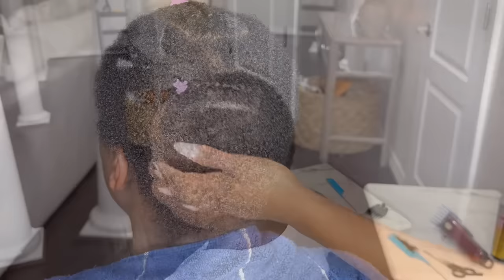Let’s Chop It OFF! | Short Hair Don't Care | Quick Weave Again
She decided to chop it off, well 85% of it. Lol!
I really wanted to do a voiceover on this video addressing some of the comments I’ve seen, but I realized that would be so out of character of me and I would actually be stooping to their level just by responding. On this channel I love to focus on the positive uplifting comments I get on a daily, and typically only focus and respond to them, and in turn, my channel has been blessed beyond words. However, today I got time. Most of the malicious comments are of people uneducated about black hair and our culture, or unaware of the struggles my clients have had with hair growth since birth. Others are of evil and bullying comments masked in “it’s my opinion!”…. I like to see my true riders challenge these comments, just for them to back down and say “it’s my opinion!” It’s not an opinion it’s a statement meant to hurt me or my client if seen! News flash, I’ve been doing this long enough to not get emotionally attached to comments meant to hurt my feelings and I genuinely take tough criticism as a way to learn, if there is any sense in it. As for my client's feelings, “she doesn’t care! Lol! Like really don’t care! Not everyone put hair on such a high pedestal. Some people can grow their hair to their a** crack today, and chop it off tomorrow without the blink of an eye. I think once people learn that not everyone value hair growth or health like they do, they will learn to say nice style and move along.
Items used in the video:
Boar Brush
Blow dryer
Flat Iron
Heat Protectant
Hair Protector
Hair glue